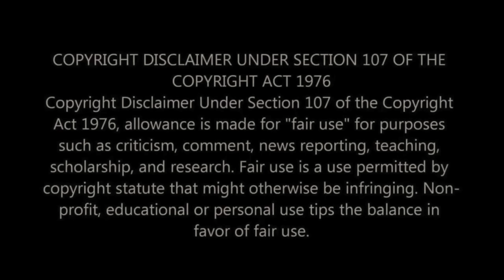SUCH POETIC LYRICS! First Time Hearing Gordon Lightfoot - Wreck Of The Edmund Fitzgerald Reaction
Welcome back, everyone! Today's musical voyage takes us into the heart of a historical tragedy through the lens of Gordon Lightfoot's "Wreck Of The Edmund Fitzgerald." This song, renowned for its storytelling and haunting melody, captures the somber tale of the SS Edmund Fitzgerald's sinking in Lake Superior. Join us as we listen for the first time to this masterpiece, reflecting on its poetic lyrics and the powerful way music can preserve history.

⭐️ WHAT WE COVER IN THIS VIDEO:
Our first impressions of Gordon Lightfoot and his folk music legacy.
Reacting to the intricate narrative and emotional depth of "Wreck Of The Edmund Fitzgerald."
Discussing the historical context of the song and its significance in memorializing the tragedy.
Our thoughts on how Lightfoot's songwriting turns a maritime disaster into a poignant, timeless ballad.

🚢 ABOUT GORDON LIGHTFOOT & "WRECK OF THE EDMUND FITZGERALD":
Gordon Lightfoot, a legendary Canadian singer-songwriter, has a gift for telling stories through music. "Wreck Of The Edmund Fitzgerald," released in 1976, is one of his most famous works, paying tribute to the 29 men who lost their lives in one of the Great Lakes' most notorious shipwrecks.

👫 WHO WE ARE:
We're a couple who loves to dive deep into the stories behind the songs, exploring a wide range of genres and eras. Our journey is about sharing those discoveries, offering our reactions, and connecting with the music that moves us.

What's your interpretation of "Wreck Of The Edmund Fitzgerald"?
Do you have other songs by Gordon Lightfoot or similar storytelling tracks that you'd recommend?